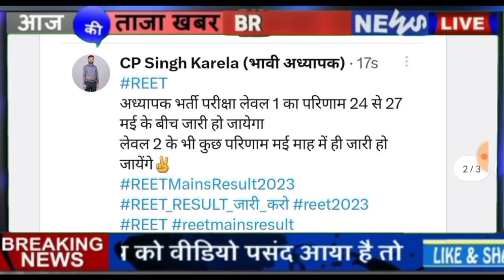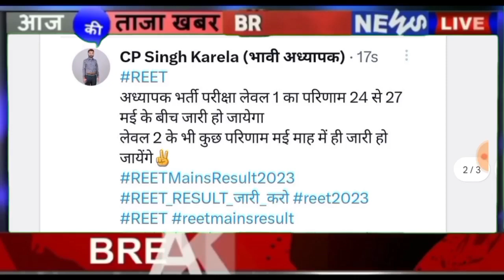REET Mains Result/Reet Result News/Reet Result Update/Reet News/ 3rd Grade Result/ रीट रिजल्ट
REET MAINS 2023/REET News/REET Answer Key News/Reet News/Reet Result/Reet 2023/Reet Update/रीट न्यूज
REET MAINS Result Date/Reet Result/Reet Joining/Reet News/Reet Mains Update/1st Grade,2nd Grade

REET MAINS Cut Off 2023/Reet M ains Science Maths Cut Off/Reet Science Maths Cut Off/ Reet Cut Off

CPK ACADEMY Youtube Channel